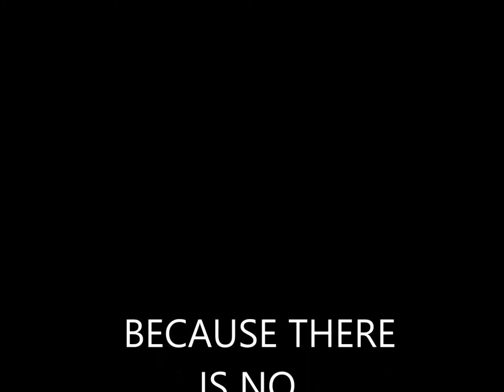Bbsbec batch 2012 Memories, Fathegarh sahib sirhind